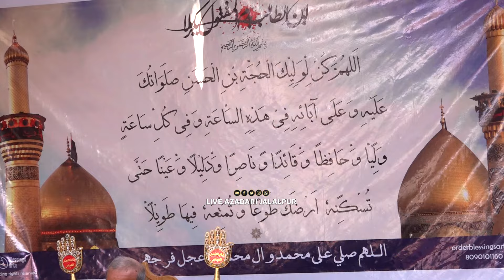Maulana Jabir Jaurasi Sahab Qibla | Majlise Tarheem Nusrat Fatima Marhooma Qazpura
Majlise Tarheem
Nusrat Fatima Marhooma
Binte Zeya Husain

Date :- 13 April 2024, Saturday

Venue :-
Qazpura Ambedkar Nagar UP

Khitabat :-
Maulana Qamar Sultan
Sahb Qibla Delhi India

Maulana Jabir Jaurasi
Sahab Qibla

Organized By :-
Ehle Khana Marhooma